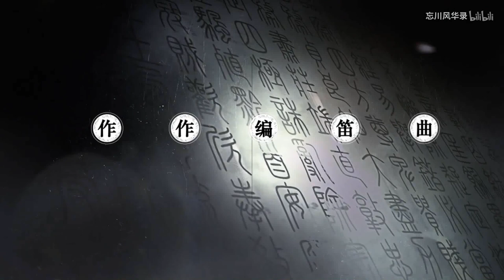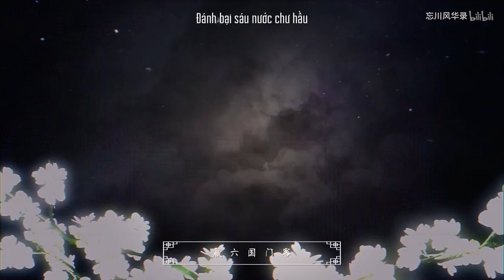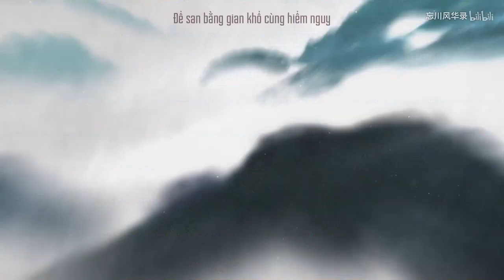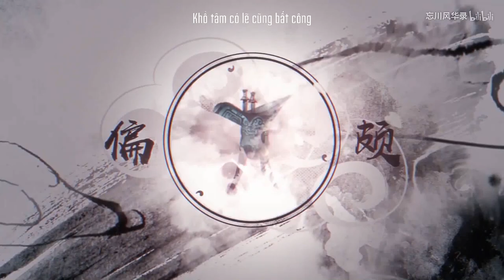[Vietsub] Tổ Long Ngâm - Tam Vô || 祖龙吟 - 三无【Vong Xuyên Phong Hoa Lục 忘川风华录】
Nhạc: Trần Diệc Minh 陈亦洺
Lời: Huyền Thiên 玄天
Biên khúc: Mzf Tiểu Mộ Mzf小慕
Hát gốc: Tinh Trần 星尘
Chỉnh âm: Hoa Nhi Bất Khốc 花儿不哭
Hòa âm: Mr. Tằng Kinh Mr.曾经
Sáo: Tù Ngưu 囚牛
PV: Tiểu Ước Tương (Ma Thự Ánh Tượng) 小约酱【麻薯映像】
Artist: Bạch Ổ Đông 白鄔東
Cover/ Hòa Âm: Tam Vô 三无
Văn án chây lười:
Chính ca ca: Các vị ngồi dưới đều là rác rưởi, trẫm là số 1, trẫm là giỏi nhất  ┐(￣∀￣)┌
Vong Xuyên Phong Hoa Lục lại tung bài mới! PV quá đẹp luôn ahuhuh  ;;;v;;; Hồi trước tôi có sub bài Dịch Thủy Quyết trong album này do Đại Nương hát,  bài đó về Kinh Kha và Cao Tiệm Ly, nay sub thêm 1 bài này về Tần Thủy Hoàng cho đủ bộ =))))))))) Với lại do tôi rất là thích Chính ca ca nữa, ừ =))))))))))))))
Bảo vật lần này là Ngọc tỷ truyền quốc nguyên là Ngọc bích họ Hòa - Quốc bảo của nước Sở thời Chiến Quốc, sau lưu lạc các nước rồi mới được Thủy Hoàng Đế dùng để đẽo thành ấn ngọc.